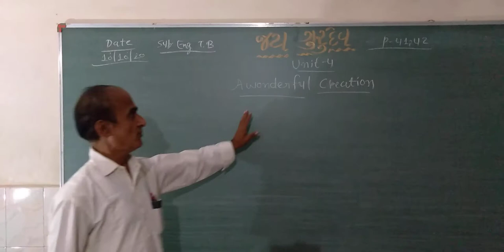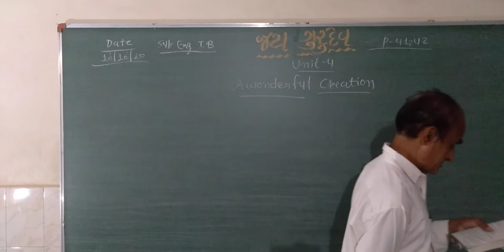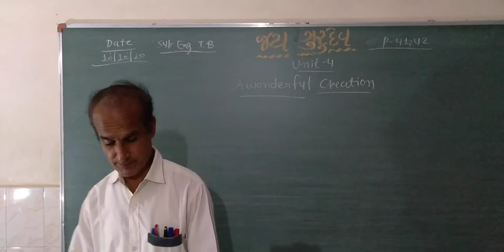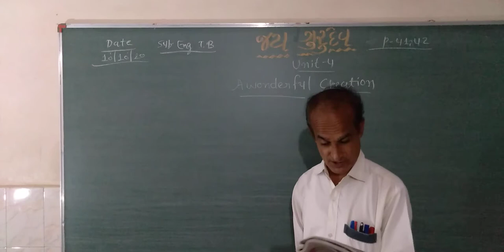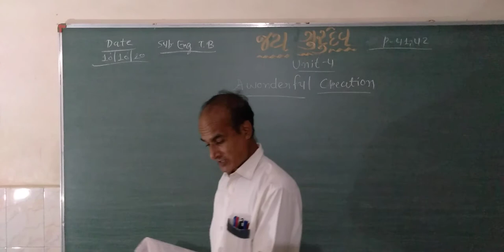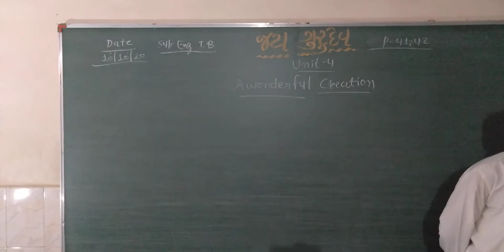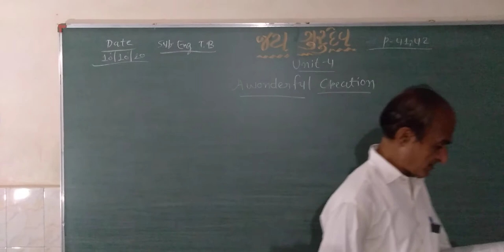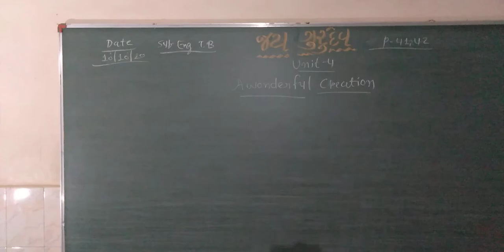Std 10 English Unit 4 Part 1